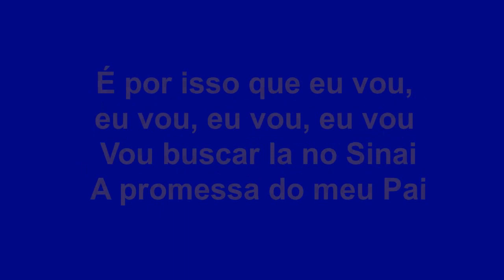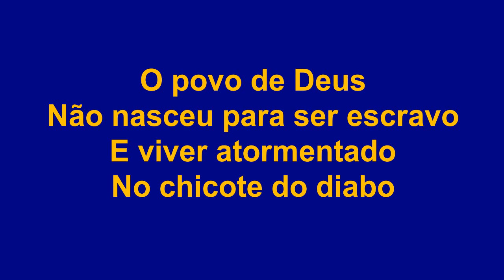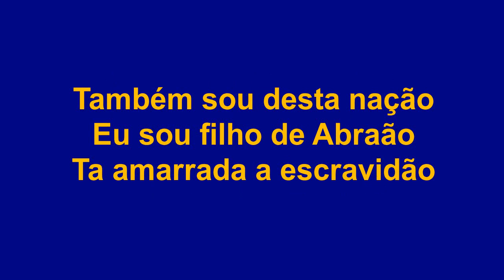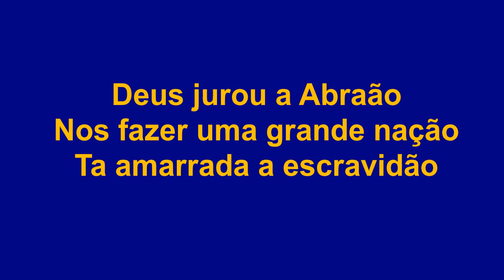Luciano - Tá Amarrada a escravidão (Bateria)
O povo de Deus
Não nasceu para ser escravo
E viver atormentado
No chicote do diabo

Não pode ser endividado
Ter fé sem resultado
Ver a terra prometida
E não lutar para conquistá-la

É por isso que eu vou, eu vou, eu vou, eu vou !
Vou buscar la no Sinai
A promessa do meu Pai
Acabou a escravidão
Chegou o gande dia
Irsael levou ouro
De quem o oprimia
Também sou desta nação
Eu sou filho de Abrãao
Ta amarrada a escravidão!

Ele ouve meu clamor
E responde lá do céu
Preparou nos uma terra
Onde mana leite e mel
Deus jurou a Abrãao
Nos fazer uma grande nação